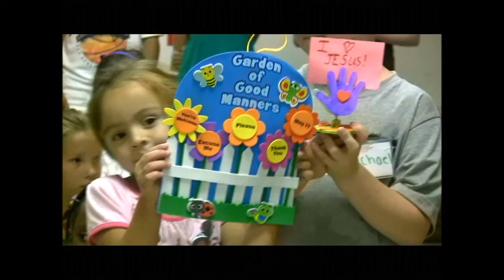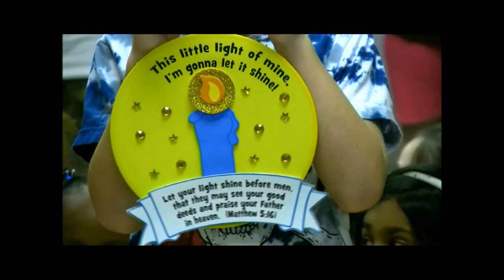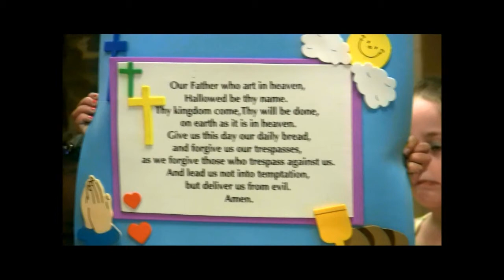Waverly's Bible School Play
Waverly's Bible School Play on July 29, 2011.